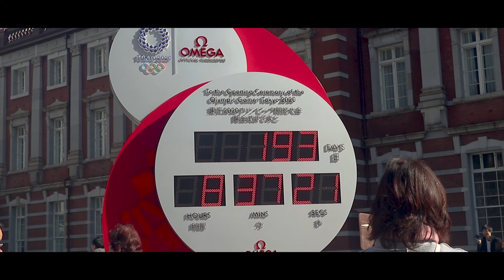TRAVEL HIGHLIGHTS - WINTER IN JAPAN | TOKYO & SAPPORO 2020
When the temperature drops and the snow begins to fall that Sapporo truly shines. There’s something magical about Sapporo.

Music
Michael Bublé - Winter Wonderland